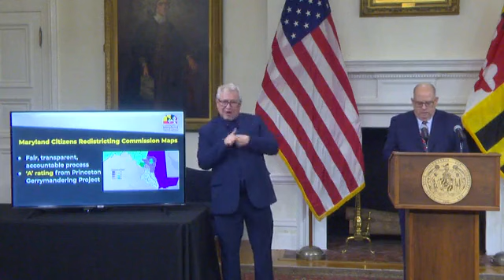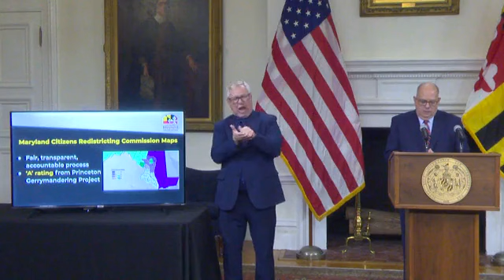GOP Governor Asks Biden DOJ To Sue His State Over 'Illegal' Alleged Gerrymandering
Gov. Larry Hogan (R-MD) calls on the DOJ to sue his state over claims about "gerrymandering."